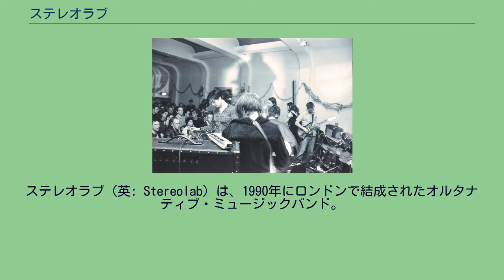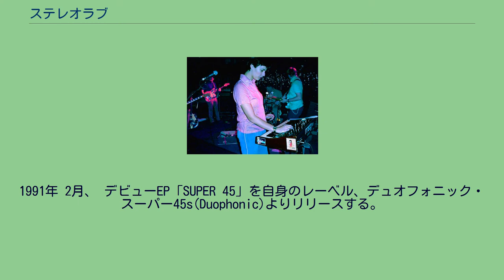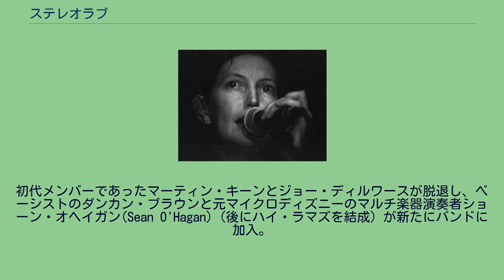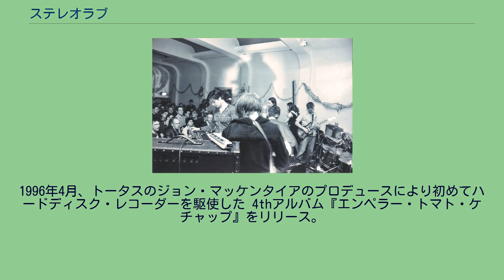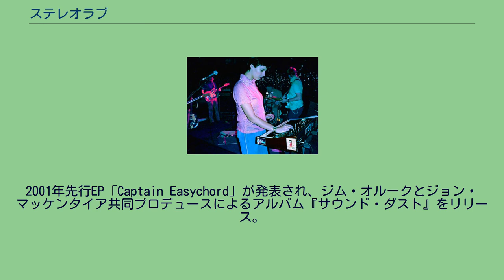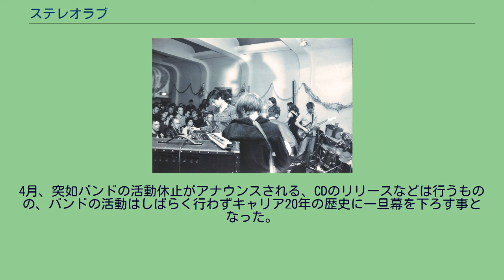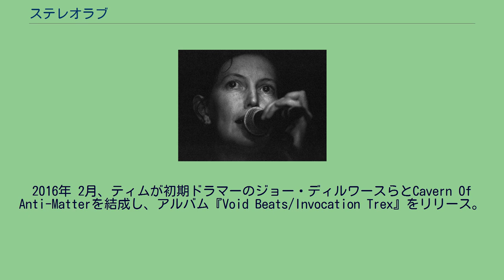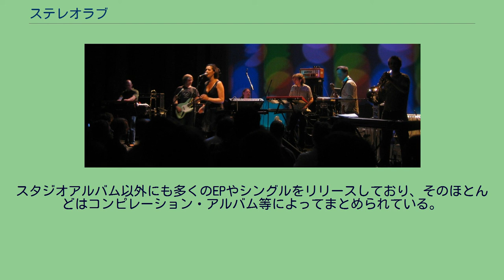ステレオラブ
インディー・ポップ・バンド
エクスペリメンタル・ロック・バンド
ステレオラブ（英: Stereolab）は、1990年にロンドンで結成されたオルタナティブ・ミュージックバンド。
1980年代から活動をしていたバンド、マッカーシーのティム・ゲイン、フランス人ボーカリスト、レティシア・サディエールが中心となって結成。
ポストロックの先駆者として1990年代を中心に活動をし、独特のアナログサウンドやミュージックビデオは数多くのバンドに影響を与えた。
レティシアがフランス人ということもありフランス語の歌詞も多い。
1970年代クラウトロック、ラウンジ、1950〜60年代ポップス、さらにはジャズ、映画音楽から影響を受けている。
モーグ、ビブラフォン、メロトロンなどを駆使し、コミカルなサウンドが多い。
アルバム『ドッツ・アンド・ループス』、『ミルキー・ナイト』ではボサノヴァやラテンミュージックからの影響が強い。
歌詞にはしばしば政治的なテーマが盛り込まれた。
ある批評家は、ステレオラブの歌詞はマルクス主義を連想させると言った、歌詞についてティム・ゲインとレティシアはシュルレアリスム、状況主義文化（アンテルナシオナル・シチュアシオニスト）から影響を受けたという。
1990年 マッカーシーの中心メンバーであった、ティムはマッカーシーを発展的解散させステレオラブを結成した。
レティシアとはマッカーシーのフランスツアー時に出会い（ティムとレティシアは後に結婚するが2004年に破局する）、元チルズのベーシスト、マーティン・キーンと、TOO PUREレーベルのフェイス・ヒーラーズのドラマー、ジョー・ディルワースを加えて4人組となる。
1991年 2月、 デビューEP「SUPER 45」を自身のレーベル、デュオフォニック・スーパー45s(Duophonic)よりリリースする。
その後、トゥー・ピュア (Too Pure) レーベルと契約し、以後デュオフォニックとの両方からリリースする。
（デュオフォニックではメールオーダーリリース） 1992年　1stアルバム『ペン!』をリリース。
メアリー・ハンセン(ギター/キーボード/コーラス)が正式加入、その後EP『Space Age Bachelor Pad Music』を発表。
初代メンバーであったマーティン・キーンとジョー・ディルワースが脱退し、ベーシストのダンカン・ブラウンと元マイクロディズニーのマルチ楽器演奏者ショーン・オヘイガン(Sean O'Hagan)（後にハイ・ラマズを結成）が新たにバンドに加入。
1993年にメジャーレーベル、エレクトラ・レコードより2ndアルバム『騒音的美学の終焉』をリリースした。
18分にも及ぶ「Jenny Ondioline」収録。
1994年 3rdアルバム『マーズ・オーディアック・クインテット』ではUKチャート16位を記録。
人気シングル曲「Ping Pong」収録。
このアルバムによってステレオラブを世界に知らしめたと言われている。
1996年4月、トータスのジョン・マッケンタイアのプロデュースにより初めてハードディスク・レコーダーを駆使した 4thアルバム『エンペラー・トマト・ケチャップ』をリリース。
タイトルは寺山修司監督の映画『トマトケチャップ皇帝』（1970年）からとられている。
また同年には、エイズ基金「レッドホット・オーガニゼイション（RHO）」のためのボサ・ノヴァ・コンピレーション『Red Hot + Rio』では他の多くの音楽家たちに交じり、ジャズ・フルーティストの大御所・ハービー・マン（66歳）と一緒に『ワンノート・サンバ / サーフボード One Note Samba/Surfboard 』を競演した。
1997年 5th『ドッツ・アンド・ループス』をリリース。
タイトルの通り、シンセループスを多用し、エレクトロ色の強いアルバムとなっている。
1999年 9月、ジム・オルークとジョン・マッケンタイアのプロデュースによるアルバム『ミルキー・ナイト』をリリース。
オルークとマッケンタイアが１曲ごと交互にプロデュースしている。
ラテン音楽から影響を受けた今作は前作までのコンセプトを大きく変えた作品となった。
2000年 5月、EP「マイクローブ・ハンターズ」をリリース。
2001年先行EP「Captain Easyc...